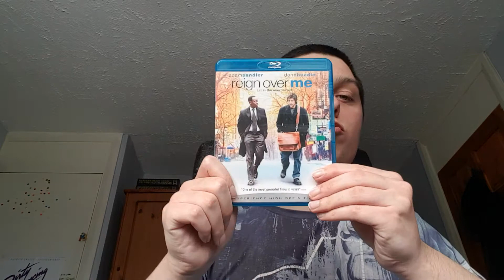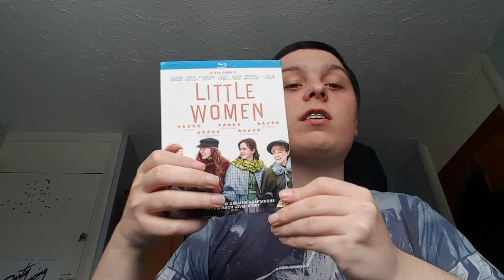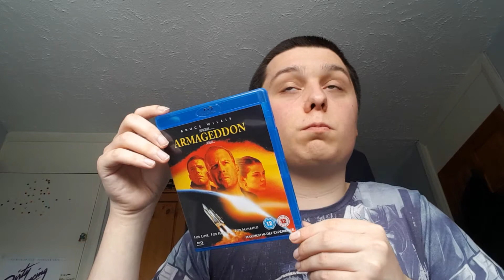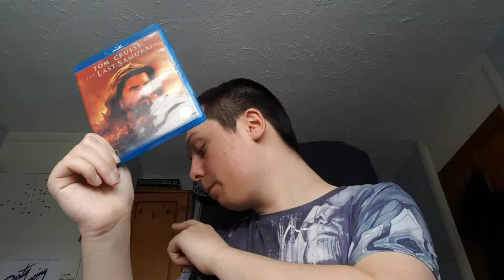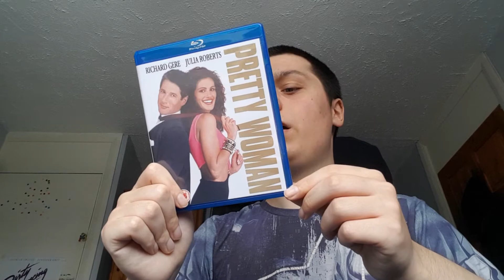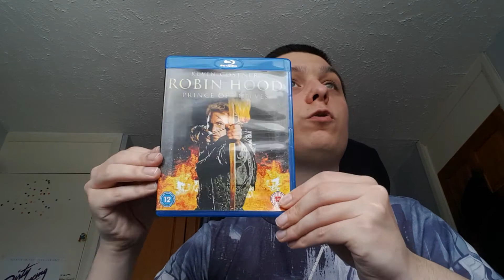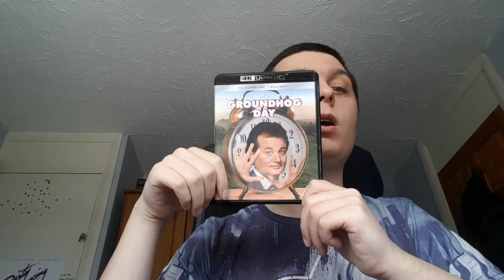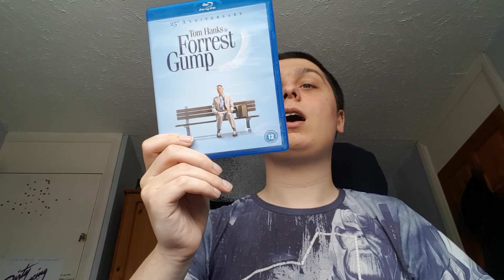Top 20 Films I Own on Blu-Ray/4K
Sorry about the awkward breaks in the video my mind went to mush but if you did like this video give it a like and subscribe if you want to see more like this.